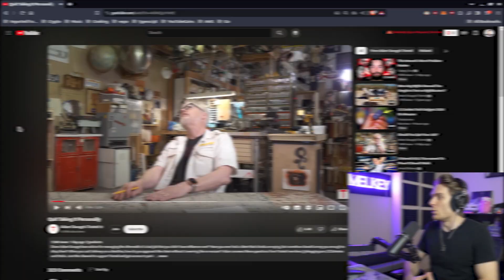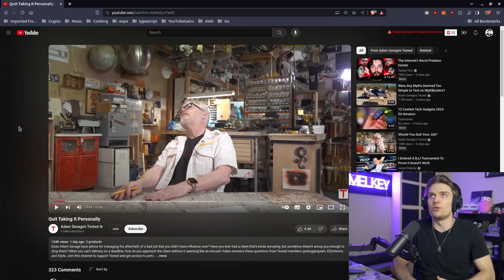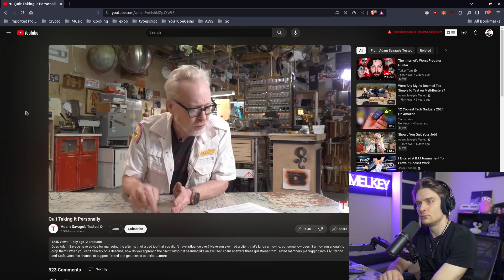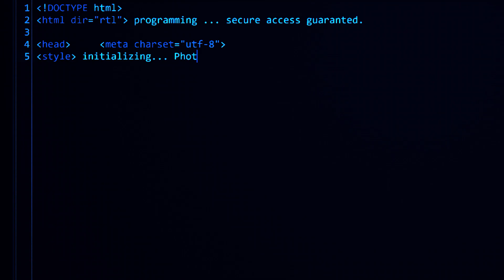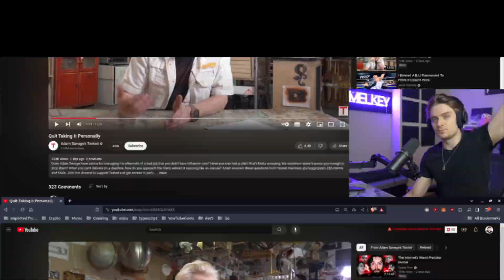Stop Taking Software Opinions Personally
A lot of software engineers and programmers are very opinionated. They tend to take things very personally, and this harms a lot of people and the overall community. I think it's one of the reason why there is such a toxicity in the tech community, because a lot of people get into arguments over their opinions on tech.

I stream live on Twitch every weekend

Software Engineers, It's Not Personal - How to Grow from Criticism

The Best Resources to Learn Golang (If I Could Start Over)
Golang Has Entered A New Era for HTTP Routing